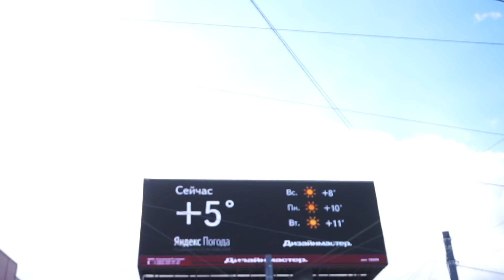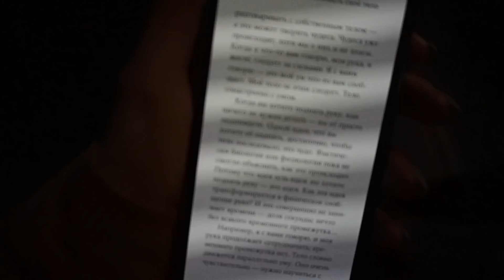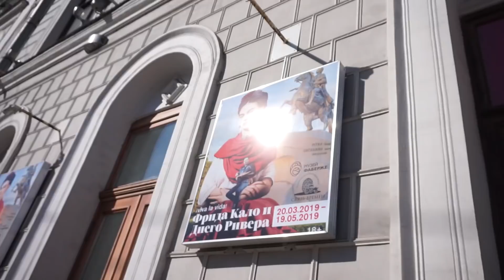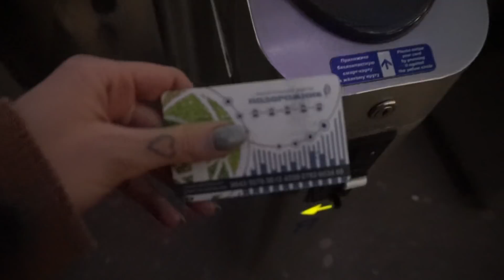Проблемы с Курсовой и Аккредитация на Неделе Моды Санкт-Петербурга /ТОТСАМЫЙВЛОГ || Alyona Burdina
В этом видео Вы узнаете, что мы с Сашей редко видимся, нужно доделать курсовую за 2 дня, про мою стажировку, аккредитацию на Неделе моды в Петербурге и планы, очень много планов. Встречи, Санкт-Петербург, Работа и Баланс работы физической и умственной. Настя Тропицель, Яблоки и Кофе на Кухне, Троицкий Мост и Любовь к мостам!

Фуд профиль - @alyonaburdinafood
Привет.
Меня зовут Алена, живу в северной столице.